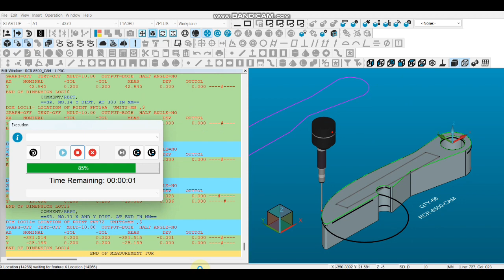Hexagon CMM Program with CAD Model